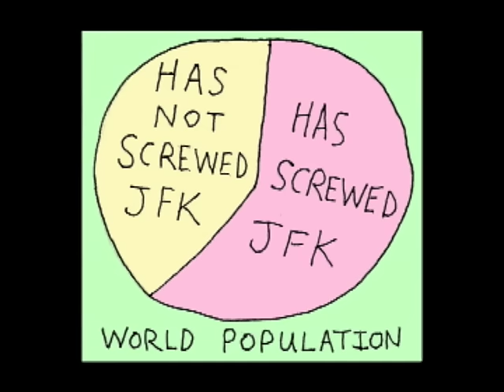The Professor Brothers - History Lesson (JFK)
The Professor Brothers